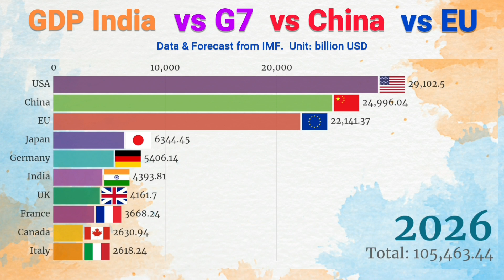GDP India vs G7 vs China vs EU by Nominal GDP (1980-2026)